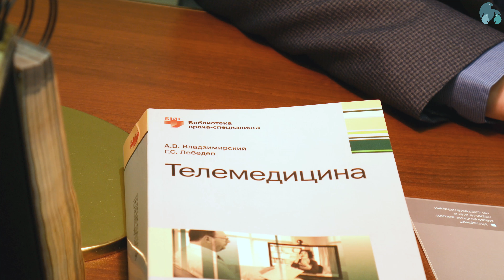Практические аспекты применения телемедицины в России. Интервью с Владзимирским А.В.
Гость программы: Владзимирский Антон Вячеславович.
Заместитель директора по научной работе Научно-практического центра медицинской радиологии Департамента здравоохранения г. Москвы

Мы поговорим о практических аспектах применения телемедицины в России